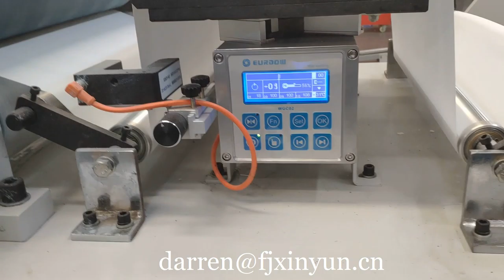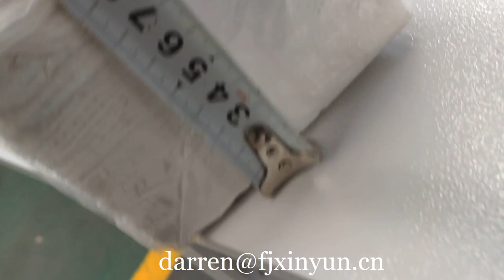Converting machine for napkin paper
Contact person: Darren Pan
M.B:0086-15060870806 (Viber Wechat and WhatsApp)
Skype:peilun87